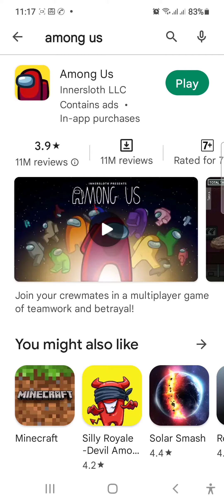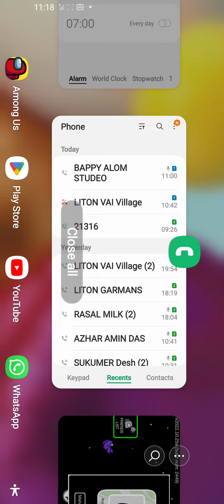Among us new update VR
New update VR and Hide'n'seek in among us game